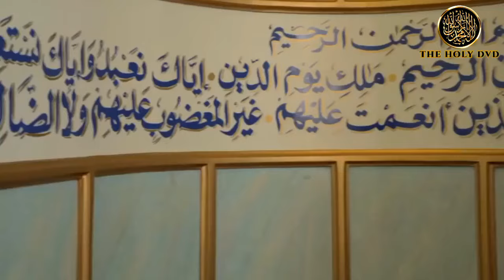Surah Al Inshirah:Mishary rashid al afasy | Teaching quran recitation style | The holy dvd.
About Surah al inshirah:

Al-Inshirāḥ, or al-Sharḥ is the ninety-fourth chapter of the Qur'an with eight verses. HAVE we not opened thy breast;and eased thee of thy burden, which galled thy back; and raise thy reputation for thee? Verily a difficulty shall be attended with ease.Verily a difficulty shall be attended with ease.

1. Did We not soothe your heart for you?

2. And lift your burden from you.

3. Which weighed down your back?

4. And We raised your reputation for you?

5. With difficulty, there is ease.

6. With difficulty, there is ease.

7. When your work is done, turn to devotion.

8. And be eager for your Lord.

Cover topics:
1. surah inshirah
2. Surah inshirah quran
3. surah al insyirah
4. surah al inshirah
5. inshirah
6. surah alam nashrah
7. surah al-inshirah
8. al inshirah
9. al quran surah al inshirah
10. tilawat e quran surah al inshirah
11. learning quran surah al inshirah
12. surah ash sharh
13. surah inshrah
14. surah inshirah full
15. surat inshirah
16. surah inshirah qirat
17. surah inshirah sudais
18. surat al inshirah
19. surah inshirah for kids
20. surah inshirah tilawat
21. surah al inshirah learn.

Cover topics:
1. mishary rashid al afasy
2. mishary rashid al afasy namaz
3. mishary rashid alafasy
4. mishary rashid al afasy al inshirah surah
5. mishary rashid
6. mishary al afasy
7. mishary rashid alafasy quran
8. mishary bin rashid alafasy
9. mishary al afasy mp4
10. al afasy
11. quran arabic text hd mishary rashid alafasy.

Cover Topics:
1. quran recitation
2. quran recitation really beautiful
3. recitation
4. quran recitation really beautiful surah al inshirah
5. best quran recitation in the world 2020
6. quran recitation really beautiful amazing crying
7. best quran recitation
8. beautiful quran recitation
9. the most beautiful quran recitation
10. best quran recitation in the world 2021
11. quran recitation full
12. soft quran recitation
13. quran recitation 1 hour
14. best quran
15. quran recitation new 2020
16. 10 hours quran recitation

Quran recitater:Mishary rashid al afasy.

Album:surah al inshirah.

Video Editor:Muhammed Harris.